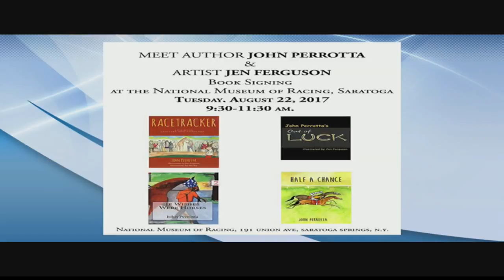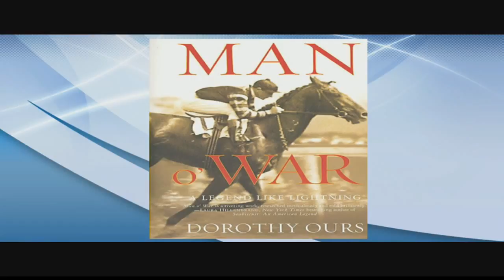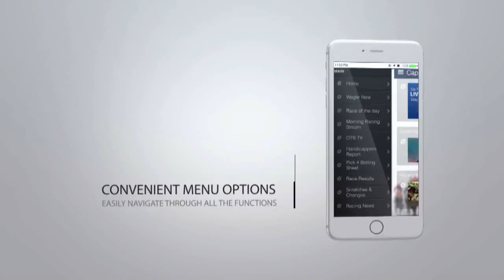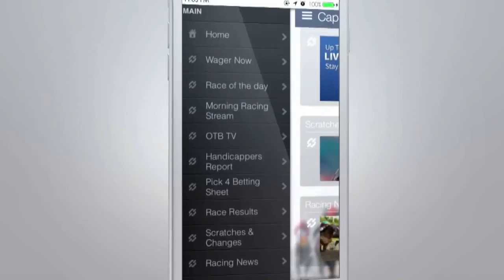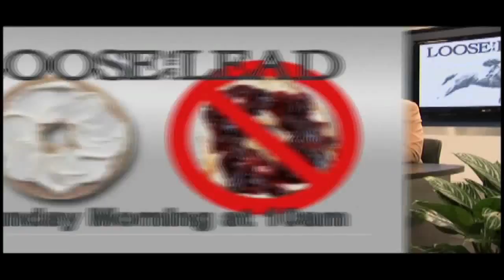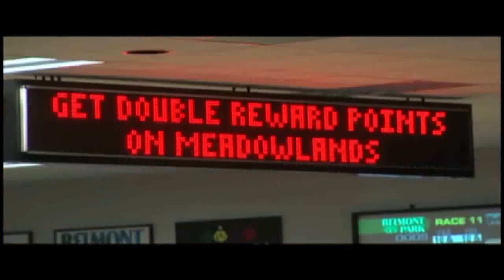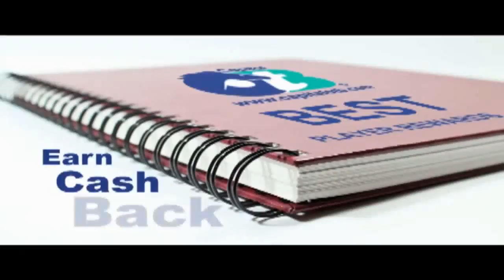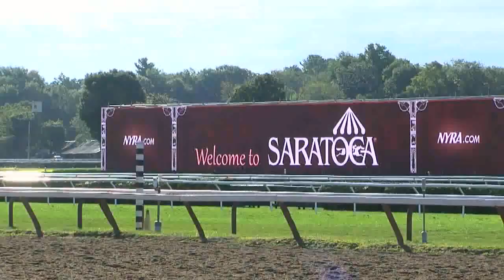Racing Across America August 21st 2017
Saratoga Edition